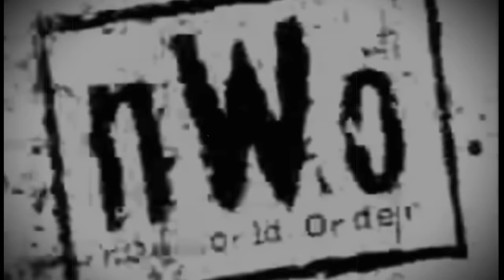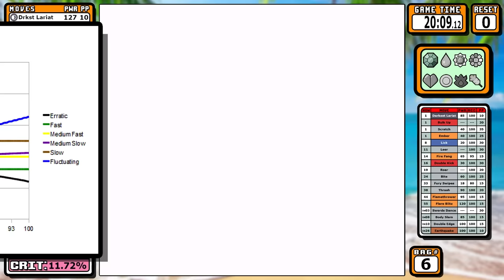How OVERPOWERED Would Incineroar Be in Generation 1? | Pokemon Red Solo Challenge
***This is what I use. I can't give out the ROMs I make. I knew nothing about how to make these ROMs but these are the tools I used to teach myself so here they are.***

    ►I play on x3 speed and use the in-game time for the run along with resets to rank these runs.

👓 *Check out my live streams here on the channel every Friday* 👓